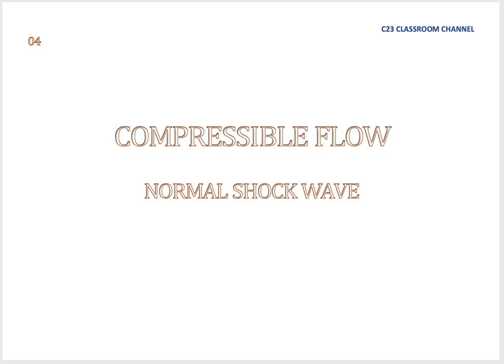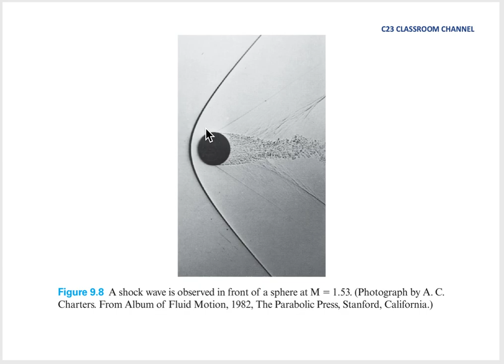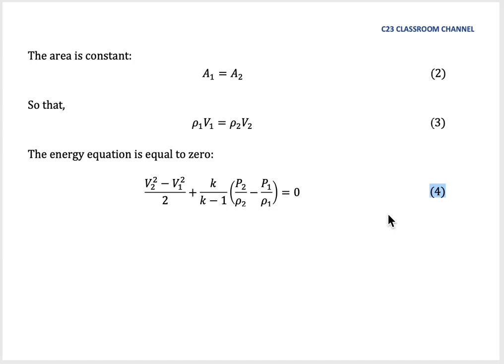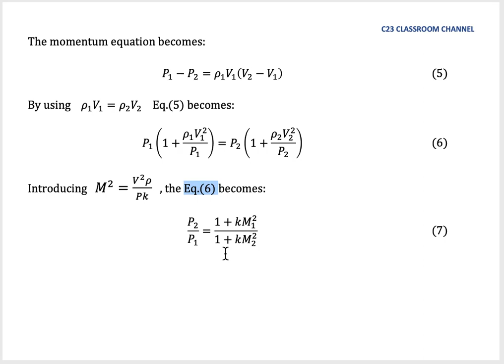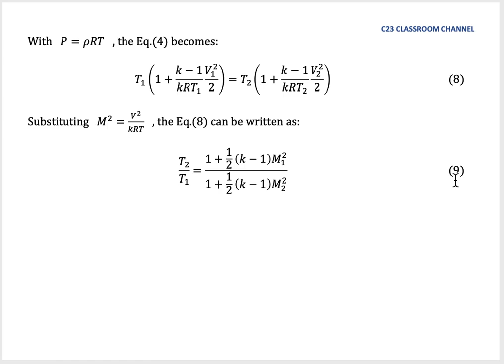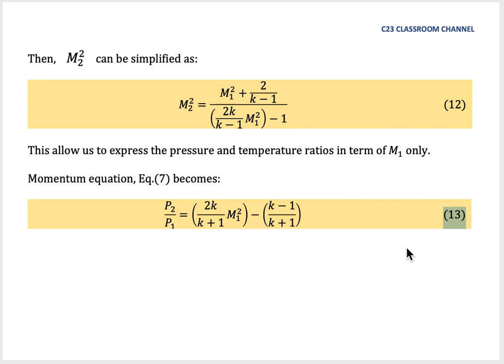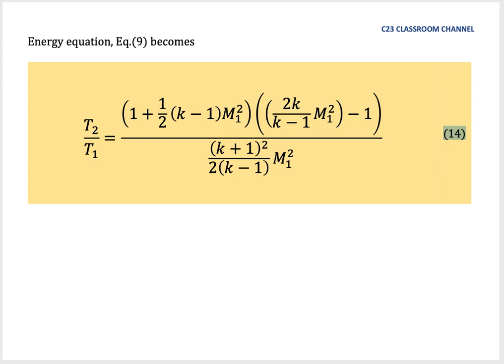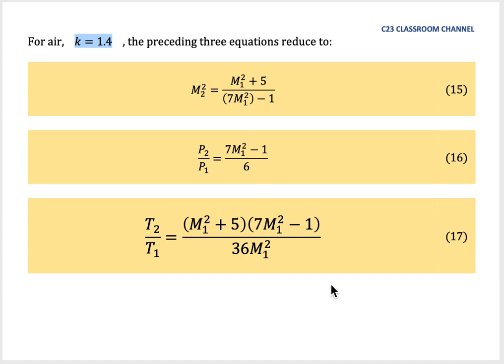Compressible Flow Notes 07 - Normal shock wave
In this video, we show you how to solve basic compressible flow problems. Please watch this video, make notes and try to answer the tutorial questions. Study smart & work hard. Good luck.